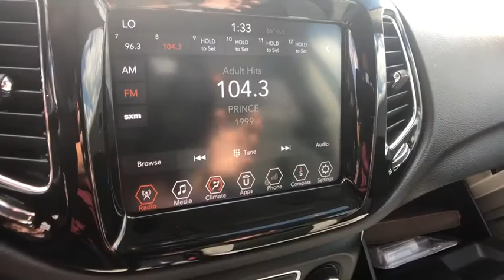2018 Jeep Compass Rochester Hills, Troy, Pontiac, Sterling Heights, Auburn Hills, MI 200471P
Diamond Black Crystal Pearlcoat Used 2018 Jeep Compass available in Rochester Hills, Michigan at Rochester Hills CDJR. Servicing the Troy, Pontiac, Sterling Heights, Auburn Hills, MI area.

COMPLETE 100% OF YOUR PURCHASE ONLINE AND SCHEDULE PICK UP TODAY. Recent Arrival! Black 2018 Jeep Compass Limited 4WD.brbrOdometer is 10599 miles below market average! 22/30 City/Highway MPG Certification Program Details: Type your description herebrRochester Hills Chrysler Jeep Dodge Ram, Rochester Road between Hamlin & Avon.